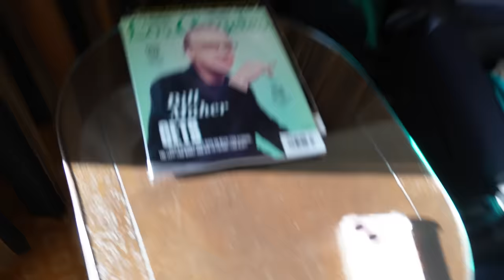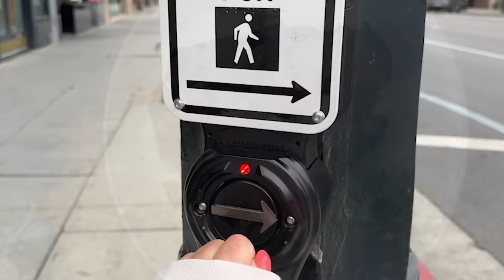The Best LA Girls Trip Ever, Bestie VLOG | Rosie McClelland